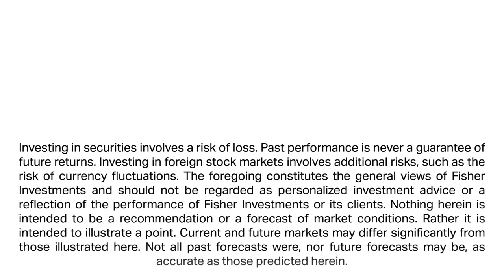Ken Fisher Weighs in on the State of the Labor Market and What It May Mean for the Economy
Fisher Investments’ founder, Executive Chairman and Co-Chief Investment Officer Ken Fisher explains why he believes the state of the labor market in certain industries may not affect the broad economy as much as feared. For example, media coverage of layoffs, primarily in the technology sector, has stoked investor concern over the health of the labor market and the economy as a whole. Ken reminds us, however, the number of people that have been let go so far is small relative to the size of the labor market. For instance, technology layoffs haven’t outnumbered the amount other firms are hiring—reflected in net positive payroll growth in recent months.

Ken also believes it’s unlikely these recent layoffs will cause unemployment to spike in the near term. While thousands of job losses may sound significant to the average person, Ken says they shouldn’t create much of a dent in the broader economic picture.